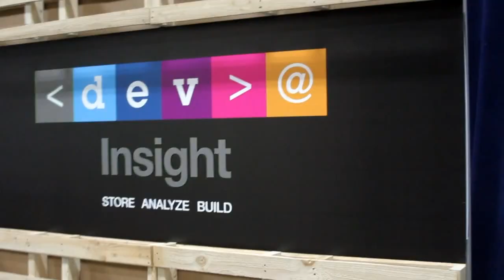Inhi Cho Suh - IBM Insight 2014 - theCUBE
IBM’s Watson upgrades highlight machine learning and cloud
by Rachel Schramm | Oct 28, 2014 |

Two of IBM’s major announcements at IBM Insight 2014 have their roots in Watson’s cognitive computing capabilities. Starting with the Data Works product, IBM provides a “cloud-based, data refinement capability” that uses Watson to find and shape information, said Inhi Cho Suh, VP and GM of Big Data, Integration, and Governance at IBM. The new Watson Curator uses cognitive solutions and applications to curate unstructured content.

Another of IBM’s big announcements was dashDB, which is also integrated with its Cloudant services (IBM’s Database-as-a-Service offering), and allows users to create data warehouses, among other capabilities. Each of these new products is available via a subscription from IBM Bluemix or via a freemium model, Suh detailed.

These announcements are indicative of the direction in which the IBM organization trying to move. By focusing on cloud, data, and engagement, IBM is attempting to “redefine the way to engage” with customers, said Suh. Whether it’s handling new types of data, like Twitter, enterprise data, or achieving “real-time context,” Suh explained that the goal is to provide businesses with the ability to achieve a much more proactive, predictive engagement with customers.